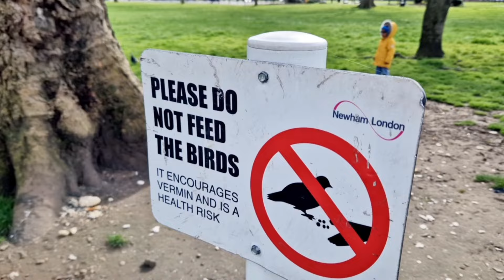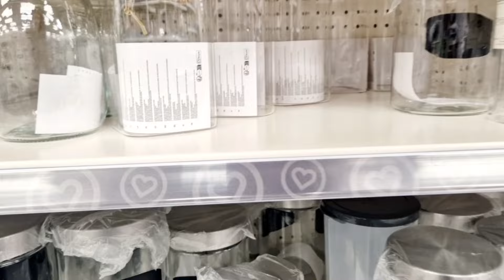Poundland এ নতুন কি আসল দেখতে গেলাম। আমি ঘরেই বানিয়ে নেই ব্রেডক্রাম খুবই সহজ। London Lifestyle Vlog